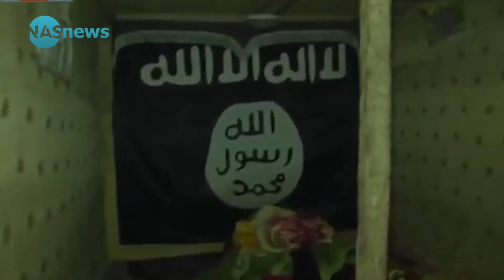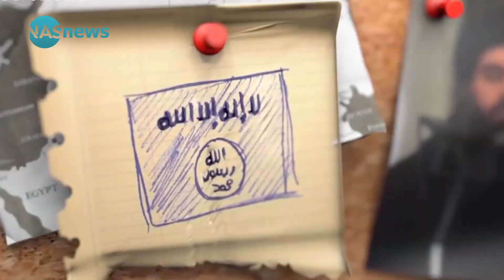بەغدادی هەمیشە لەگەڵ پێنج کەس و بە پشتێنی بۆمبڕێژکراوەوە دەچووە دەرەوە